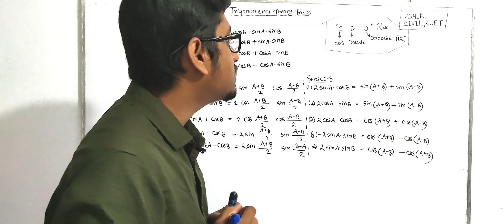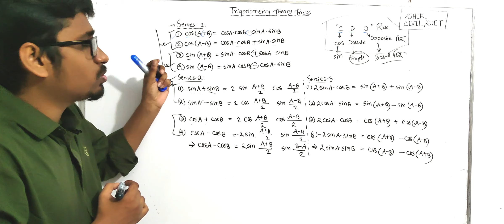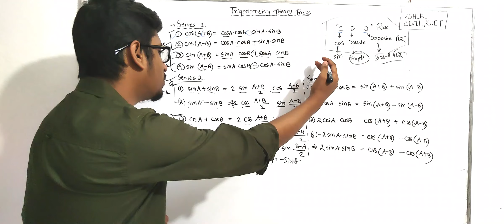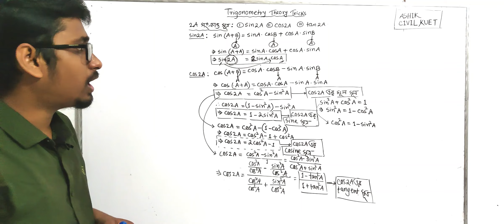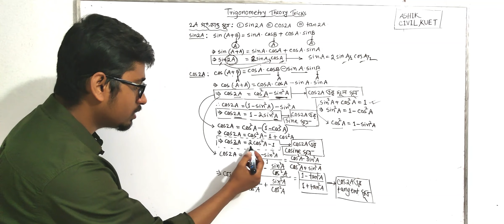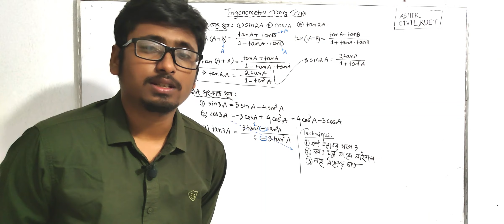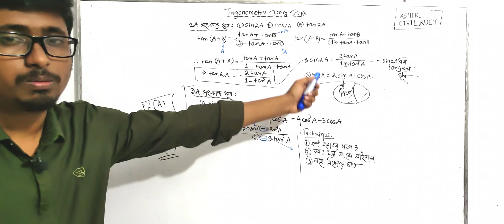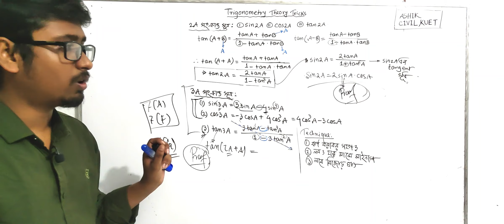Trigonometry Theory Tricks || ত্রিকোণমিতির থিওরি ট্রিকস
This class is taken by Md Ashik
Civil , KUET